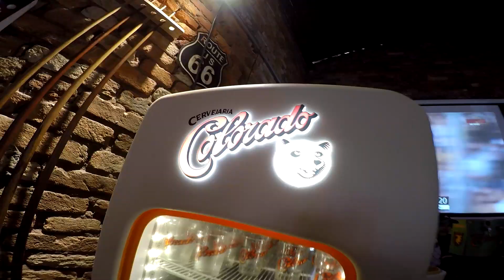EnC - Andei de Dyna e fiquei emocionado - Barbearia da Mooca - HD Dyna Street Bob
Seja bem-vindo ao Escape Na Cidade. Motovlog e Muito Mais. Acredito que conhecimento que não é passado pra frente não adianta nada, por isso, divido com as pessoas as minhas experiências. Moto, Hamburger e Cerveja.

Parceiro do Canal:
Customer Performance
Escapamentos e Ponteiras Esportivas e acessórios para todos os modelos de motos.

Moto:
Triumph Bonneville T120 Black - 2017

Equipamento:
Câmera Principal: GoPro Hero4
Microfone: Sony ECM-DS70P dentro do capacete